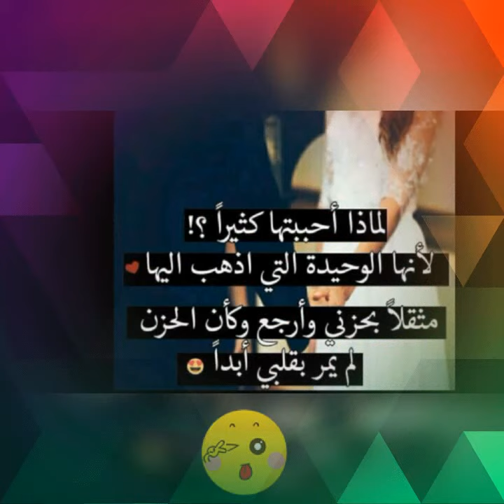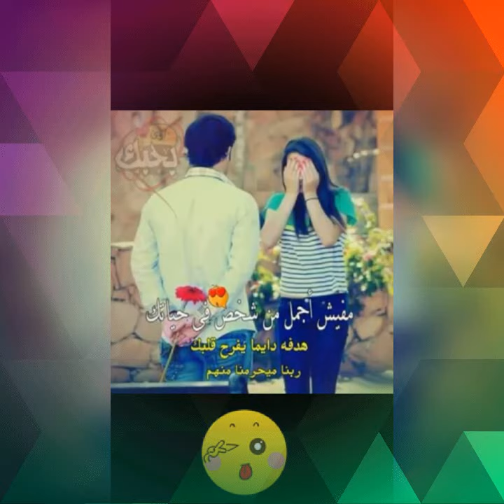اجمل صور للعشاق والله تعبت يلة سويتة مااستاهل لايك واشتراك فدوة الكم😚😚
فيديو مع اغنية للصور